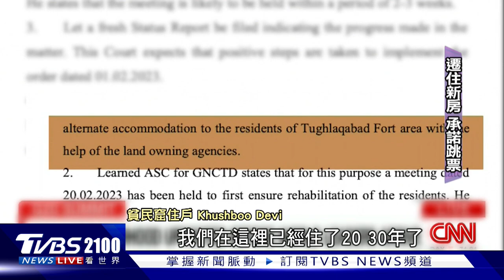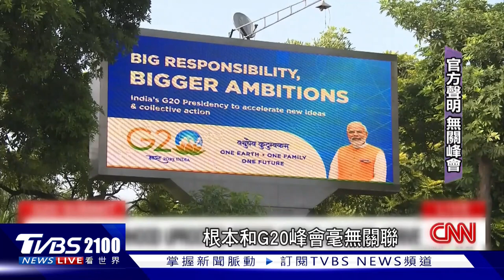習近平為何不出席G20? 印度遭疑為峰會拆貧民窟｜TVBS看世界PODCAST@internationalNewsplus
本月9日，G20峰會即將在印度新德里隆重登場，但是人權團體痛批政府，為了掩蓋印度貧窮的現況，大規模「洗太平地」，清拆會場附近的貧民窟。印度官方強調，遭到拆除的房舍都是非法違建，而不是為了峰會才來美化城市。